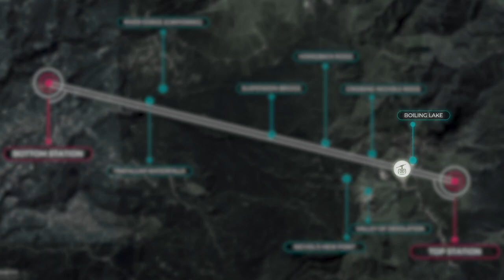Dominica Cable Car Project Animation